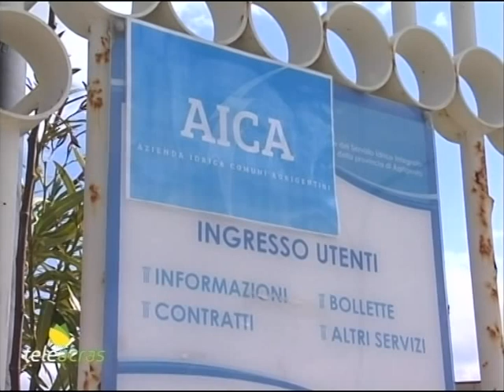Teleacras - “Severità idrica”: anche l’Aica stringe il rubinetto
L’Aica, l’Azienda idrica dei Comuni agrigentini, si adegua al piano di razionamento delle forniture idriche appena avviato da Siciliacque. I dettagli sulle riduzioni. Il servizio di Angelo Ruoppolo.

Come già pubblicato, i volumi d’acqua negli invasi Fanaco e Leone sono sotto il livello di guardia a causa della siccità. E a fronte di ciò da lunedì scorso, 8 gennaio, è stato avviato da Siciliacque un piano di razionamento delle forniture idriche, definito dall’Autorità di bacino, nei Comuni serviti da Siciliacque. E’ ridotta la portata d’acqua, del 10% e in alcuni casi del 15%, a 39 Comuni nelle province di Agrigento, Caltanissetta e Palermo (più due Consorzi di Bonifica: Agrigento 3 e Caltanissetta 4), collegati direttamente al Fanaco o ad altri acquedotti alimentati dal Fanaco. E da venerdì prossimo,  12 gennaio, ultimati alcuni interventi sul sistema acquedottistico Garcia, saranno coinvolti nel piano di riduzione anche 15 Comuni del Trapanese. Ebbene, adesso l’Aica, l’Azienda idrica dei Comuni agrigentini, ha, suo malgrado, condiviso e predisposto altrettanto un piano di contenimento delle forniture idriche dagli invasi Fanaco e Leone. Nel dettaglio, nei Comuni di Canicattì, Ravanusa, Caltabellotta, Montevago, Lucca Sicula, San Giovanni Gemini, San Biagio Platani, Sambuca di Sicilia e Villafranca Sicula, dunque, saranno applicate le misure di mitigazione consistenti in diminuzioni di portata che variano dal 10 al 15 per cento rispetto alle portate medie del periodo. Inoltre, con l’obiettivo di ripartire in maniera equa il carico di riduzione idrica a tutti i Comuni gestiti da Aica, ove idraulicamente possibile e grazie alle interconnessioni esistenti tra gli acquedotti, sarà effettuata una rimodulazione delle portate idriche che prevede una riduzione di circa il 10 per cento anche nei Comuni serviti da fonti gestite da Aica.